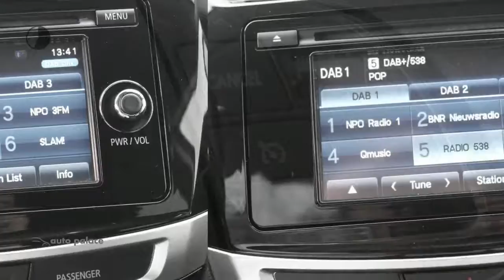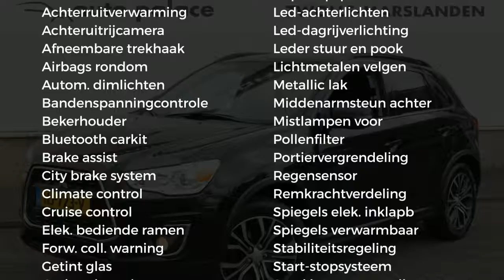Mitsubishi ASX 1.6 117PK INTENSE |AIRCO |CRUISE |TREKHAAK |18